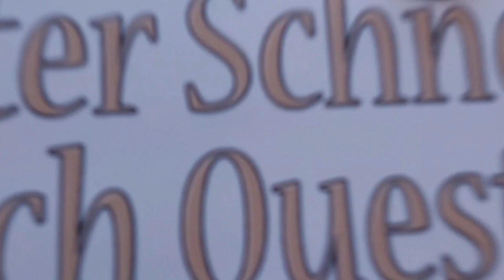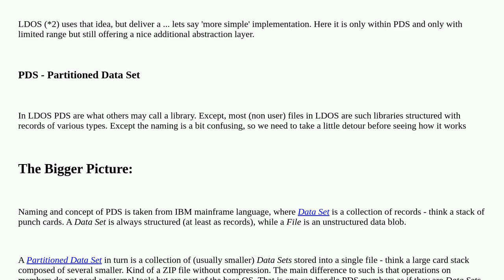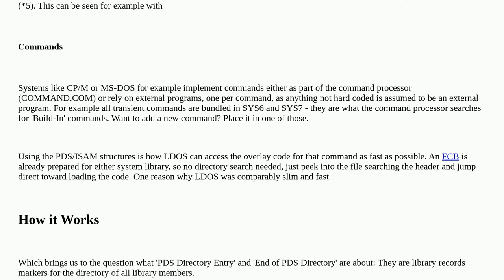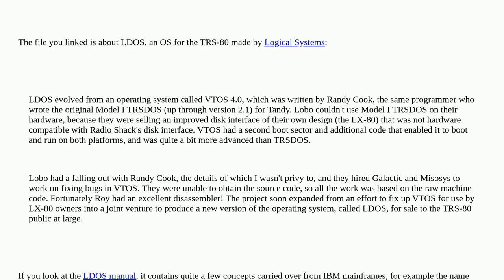Retrocomputing: In relation to the Tandy TRS-80 Model 1 and Model III, what are "ISAM" and "PDS"?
In relation to the Tandy TRS-80 Model 1 and Model III, what are "ISAM" and "PDS"?

A special thanks goes out to the community

  terminology trs-80